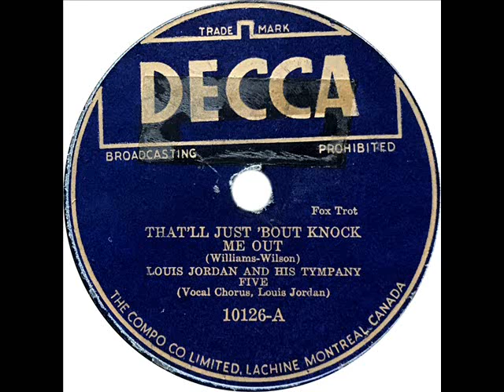Louis Jordan - That'll Just 'Bout Knock Me Out (Louis Jordan)